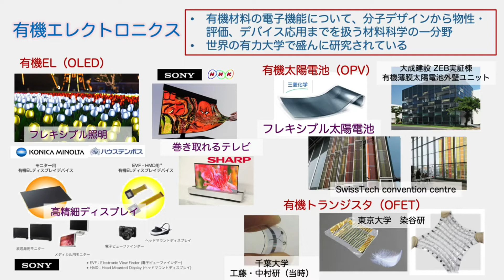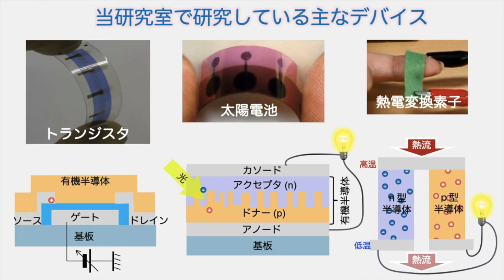有機エレクトロニクス研究室 （中村・辨天グループ）紹介